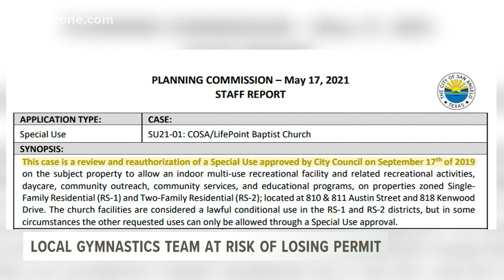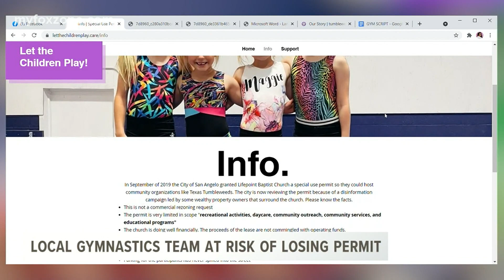Lifepoint Baptist church at risk of losing special use permit for local gymnasts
The City of San Angelo is reviewing the special use permit because of a campaign led by property owners that surround the church.